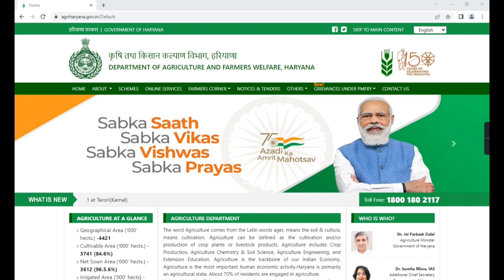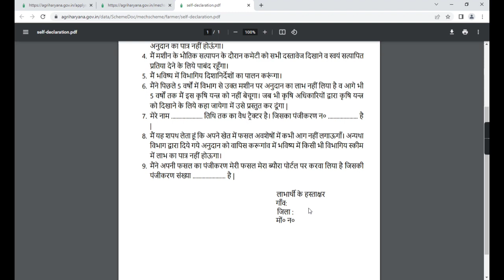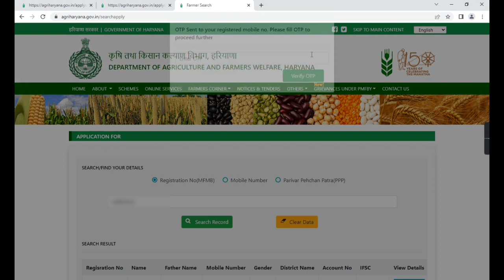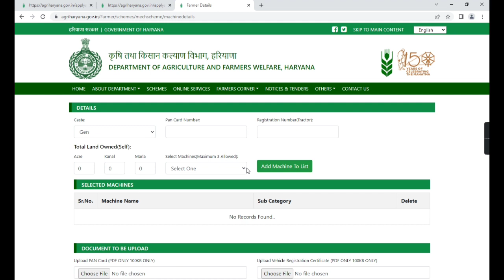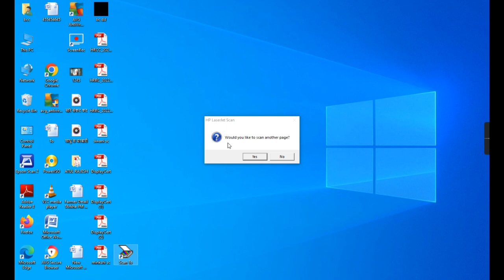Subsidy ||Krishi Yantra Subsidy 2022-23| कृषि यंत्र सब्सिडी के लिए आवेदन कैसे करें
कृषि यंत्र सब्सिडी पर लेने के लिए आवेदन कैसे करें

नमस्कार किसान भाइयों🙏, इस वीडियो के माध्यम से हरियाणा राज्य सरकार द्वारा यंत्रों पर दिए जा रहे अनुदान के बारे में जानकारी दी गई है। वो कौन से यंत्र हैं, जिन पर सरकार अनुदान दे रही है और आवेदन करने की अंतिम तिथि क्या है, यह सभी जानकारी इस वीडियो के माध्यम से दी गई है। कृपया वीडियो को अंत तक अवश्य देखें और किसान हित में वीडियो को शेयर अवश्य करें। अगर आपका कोई प्रश्न या फीडबैक हो तो हमें कमेंट बॉक्स के माध्यम से अवश्य बताएं।

Hii, I am Naresh Kumar, Owner of (CSC_Tarkha ) Youtube Channel. In This Channel I will Provide Each and Every Information Related to Farming.

Thank you So Much Please Support Me